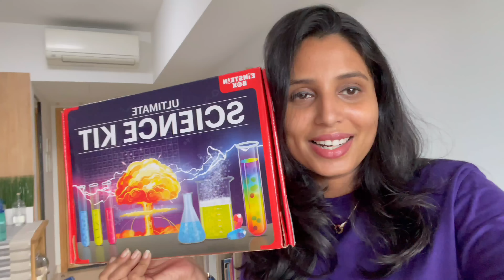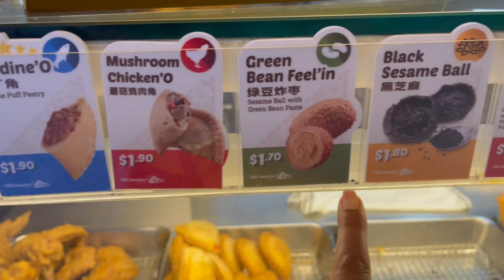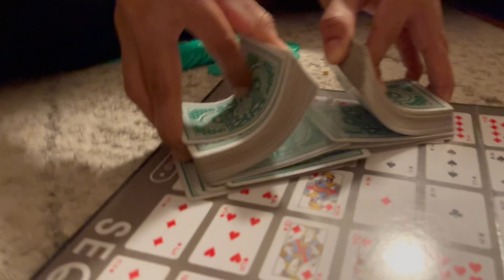Sorry for missing in action|Saturday night vlog with friends| Yumbox - School lunchbox- is it worth?